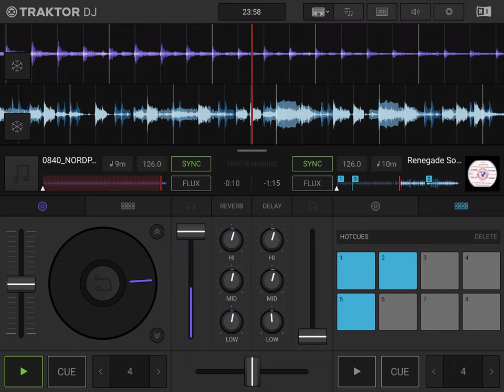NORDPOL - NORDMEER (Renegade Sergiochentas MIX)